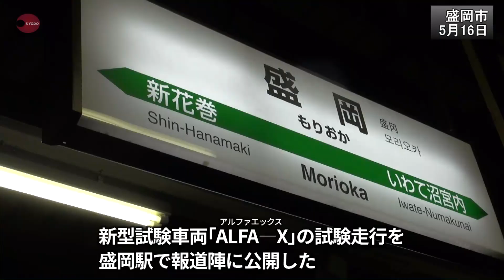次世代新幹線の試験車走行 360キロ運転目指しJR東日本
JR東日本は16日未明、次世代新幹線開発に向けた新型試験車両「ALFA―X(アルファエックス)」の試験走行を盛岡駅で報道陣に公開した。現在の最高時速より40キロ速い360キロでの営業運転を目指し、技術データを収集する。